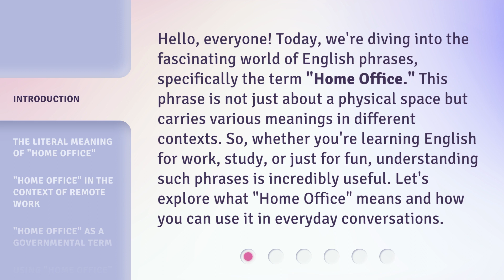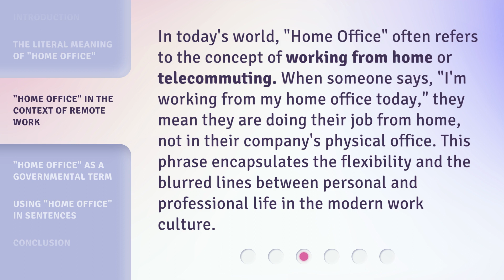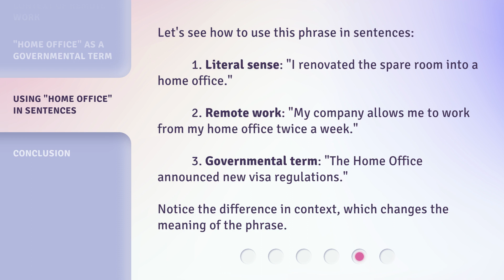Home Office: More Than Just a Place!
Unveiling the Meaning of Home Office • Join us as we delve into the intriguing world of English phrases and uncover the multifaceted meaning of 'Home Office.' From its literal definition as a workspace within one's residence to its significance in remote work and even as a governmental department, this video provides valuable insights for English learners and anyone interested in understanding the nuances of this versatile term.

00:00 • Introduction - Home Office: More Than Just a Place!
00:40 • The Literal Meaning of "Home Office"
01:14 • "Home Office" in the Context of Remote Work
01:41 • "Home Office" as a Governmental Term
02:05 • Using "Home Office" in Sentences